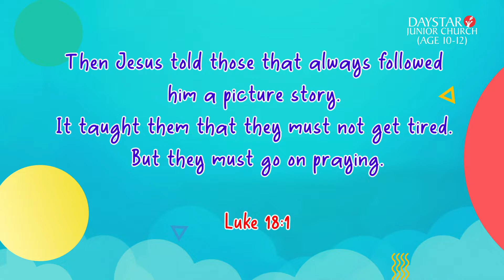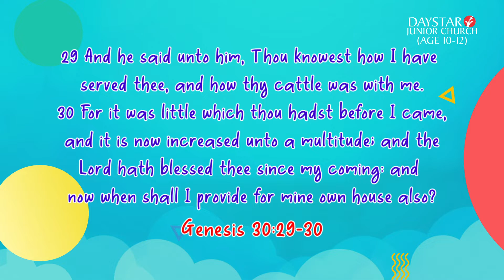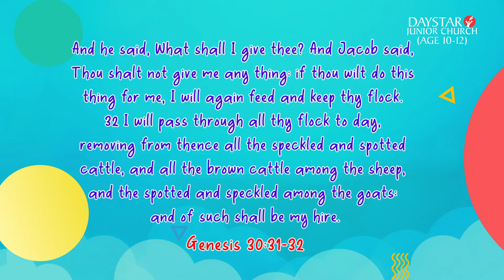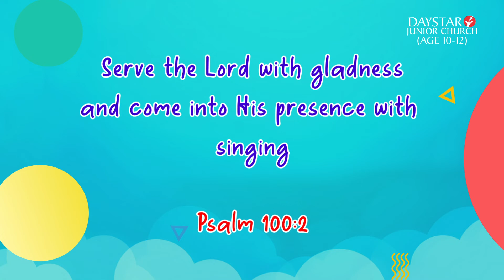Persistence in Service | Daystar Junior Church | Ages 10 - 12 | Sunday, 19th June, 2022